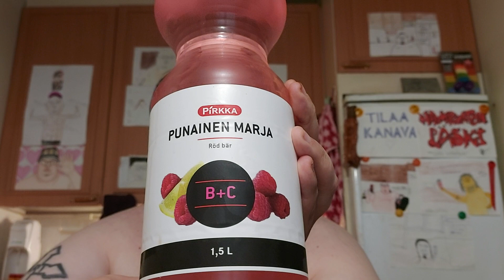Juomatesti: Pirkka Punainen marja